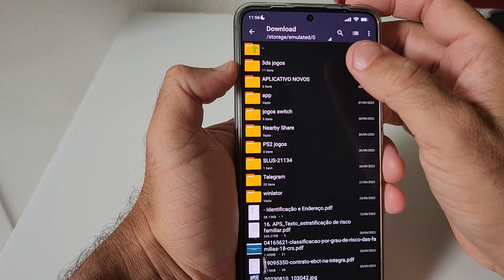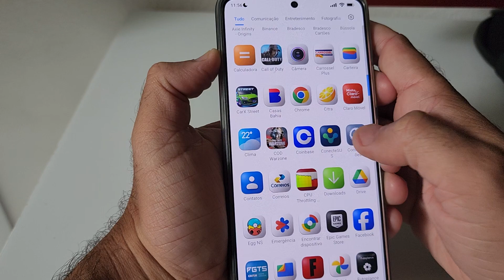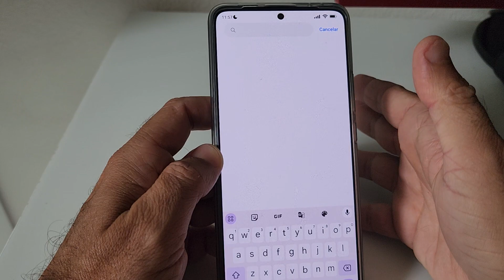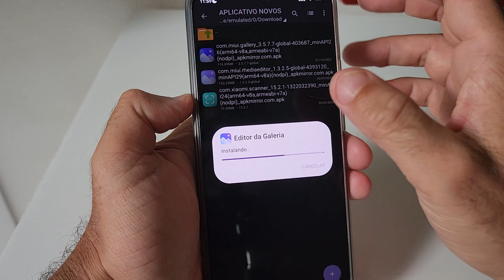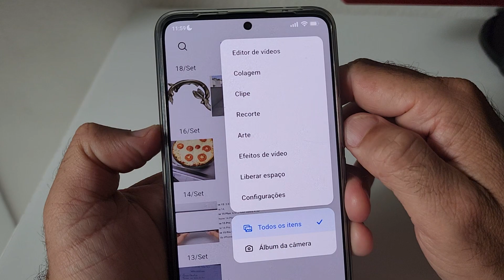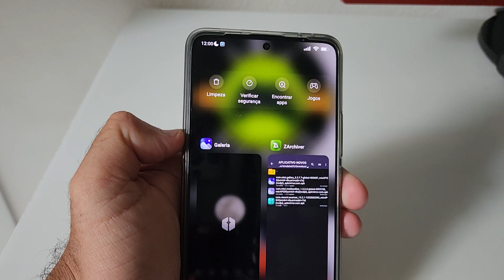CORRE! SAIU novas ATUALIZAÇÕES para seu POCO REDMI e XIAOMI nova galeria e editor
🟡CABO ORIGINAL XIOAMI ATE 120W